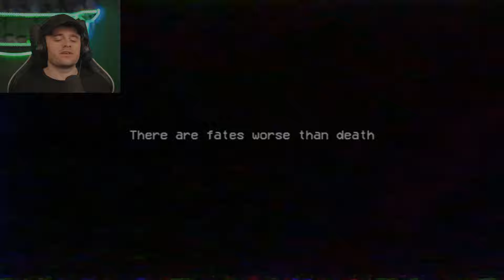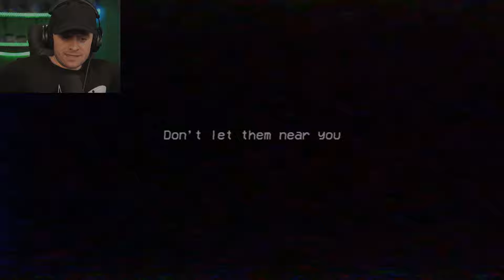Poppy #4 - 😬 وەرە لە ناو ئەم هەمووا زیڕە نەکەی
:بۆ دەست کەوتنی کەل و پەلی یاری بە کوالێتی بەرز سەردانی براندی ترو گەیمەر بکەن

kurd gamers poppy playtime
peshawa barznje poppy playtime

📷ئه‌توانن لێره‌وه‌ له‌ ئینستاگرام فۆڵۆوم بكه‌ن📷:

پێشەوا بەرزنجی
ئه‌توانن له‌ تیك تۆك فۆڵۆوم بكه‌ن: